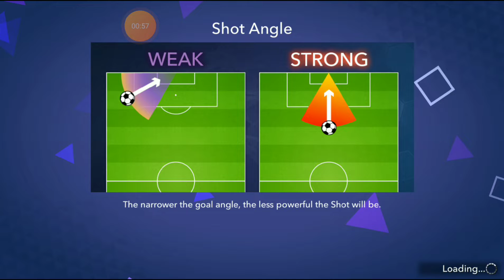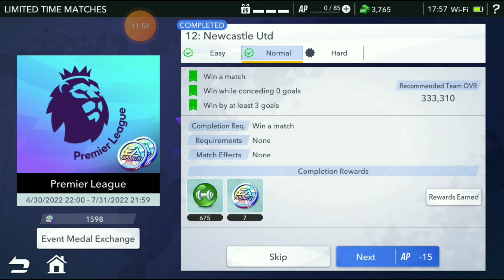[Normal Mode] Vs Newcastle